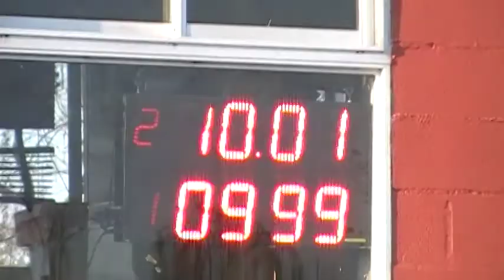20/06/2018 El Canal de Todos Autodromo de Avellaneda